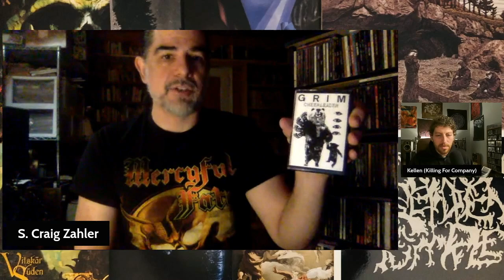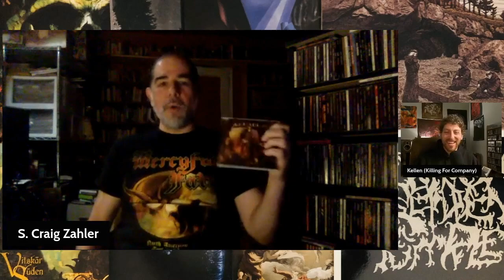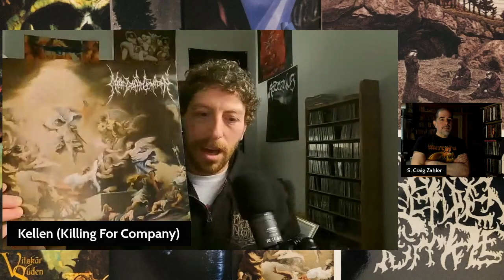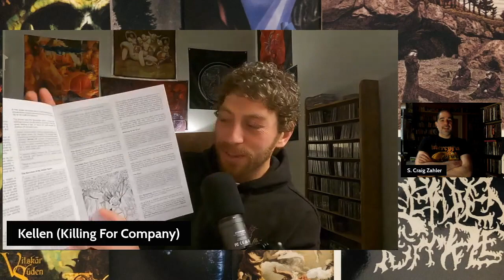Best of 2022 with S. Craig Zahler :: #20-15